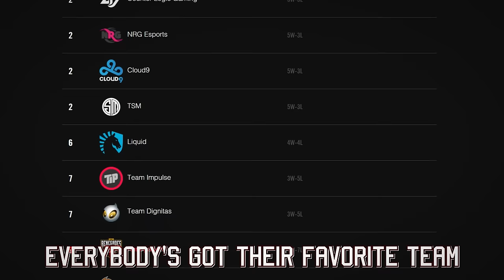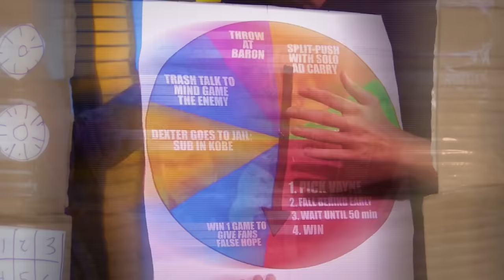Welcome to the LCS (feat. Instalok) - The Yordles 【ORIGINAL SONG】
Lyrics:
Sit down, sing with me,
Pick your pros for fantasy,
Everybody's got their favorite team
Get up, on your feet,
Get hype when your team competes,
Cheering for their victory

Picks and bans, champ select,
Teamwork, casters, analyst desk,
EU, NA, and the LCK

Welcome to the LCS,
Find out which team is the best,
See who's better than the rest,

Game starts, placin' wards,
AD carries buyin' swords,
Riot Phreak with puns galore
Tune in, watch the show,
Watch the gold gap start to grow,
Baron's up it's time to throw

Team's fight, try to win,
Who's it gonna be we're wonderin'?
Shouts of fans are thunderin'
Zirene, Phreak, and Dash,
Kobe, Rivington, and Jatt,

Cloud 9, CLG,
Immortals, Echo Fox, and NRG,
Liquid, TSM, and DIG,
Renegades and TIP

SOLO